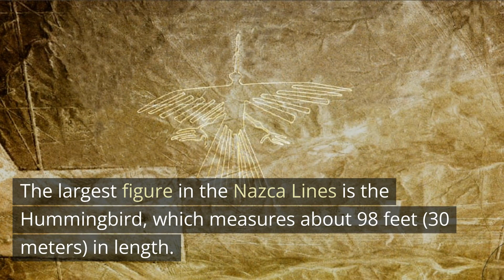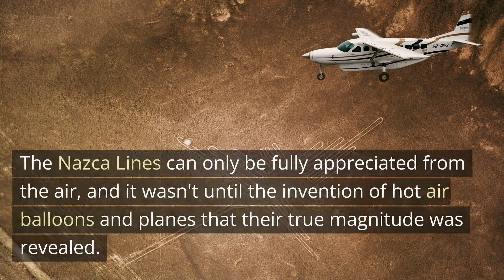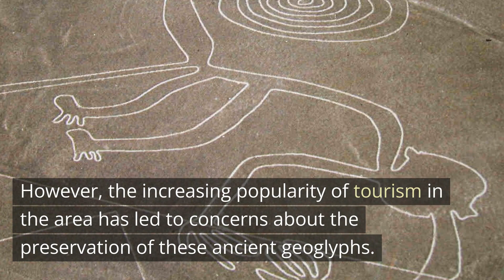The Mysterious Nazca Lines of Peru - Our Daily Trivia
The Nazca Lines are a series of ancient geoglyphs etched into the desert floor of southern Peru, believed to have been created by the Nazca people over 2,000 years ago. These figures, including animals, geometric shapes, and humanoid figures, have puzzled scientists and archaeologists for decades, as their purpose and origin remain a mystery. Join us as we unravel the mystery of the Nazca Lines and uncover the secrets of this incredible ancient site.